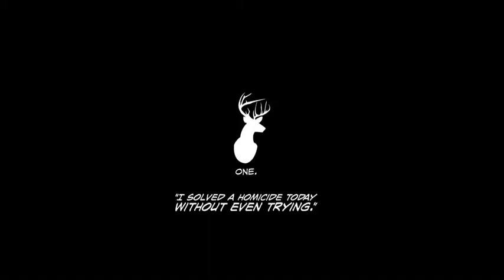DE KS Radio Drama Proof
A short sample of what the Deer Editor Radio Drama might sound like.

Go to deereditor.tumblr.com to get all the news on the Kickstarter, and more.